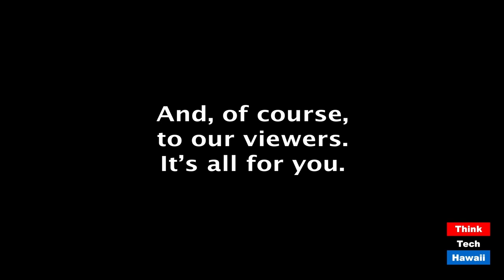On turning 25: global climate change negotiations (Climate Change Beyond Outrage)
What effect has Covid had on Climate Change.  The host for this episode is Jay Fidell.  The guest for this episode is Anukriti Hittle.

Anu Hittle, climate change researcher and formerly the host of Climate Change Beyond Outrage on ThinkTech, will bring us current on research in the area, what effect covid has had on climate change, and what we can expect going forward.